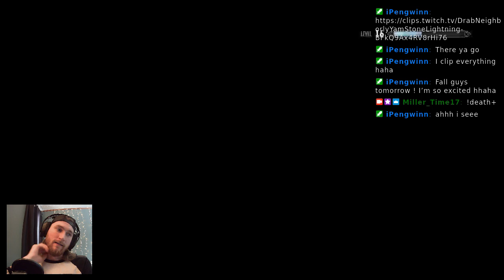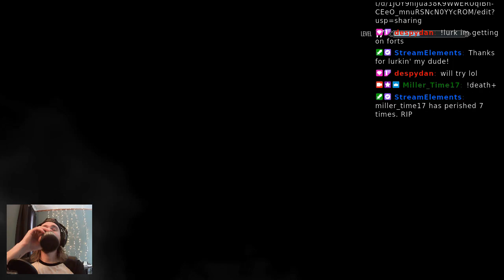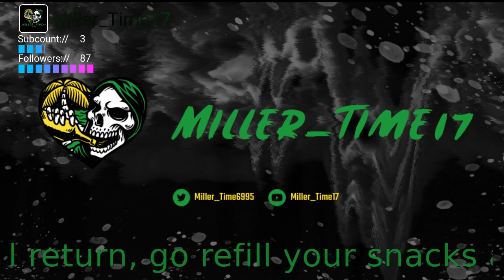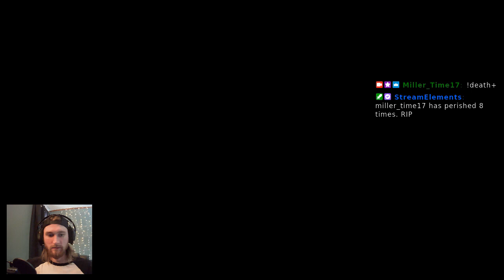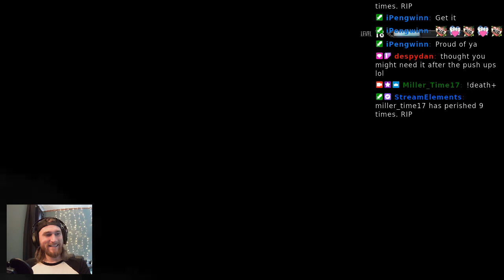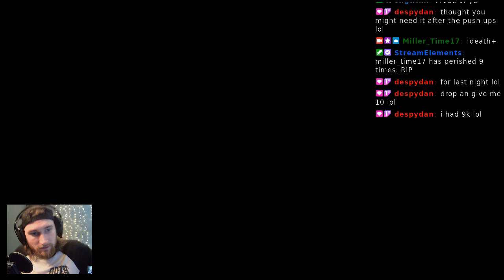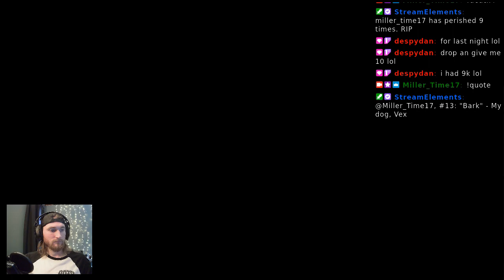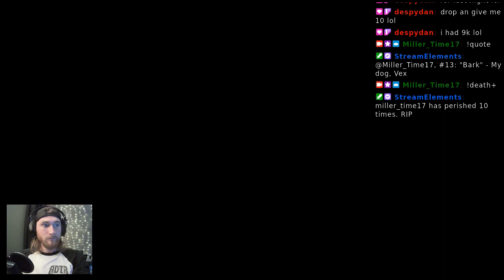Door Randomizer / AI Generated Quest pt1